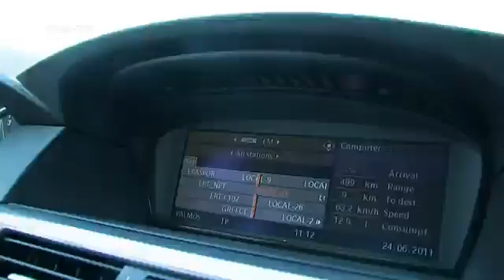Greek Sun - an Export Hit? | Made in Germany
Can exporting solar power help save Greece? Why not? The Mediterranean country gets twice as much sunshine as Germany does. But so far the country has overslept the move to green power.German solar companies like Conergy reacted with delight at Schäuble's remarks. The Hamburg-based company is currently building a solar power station near Thessaloniki. Our reporter Carmen Meyer checked out the progress of construction in Pylori.